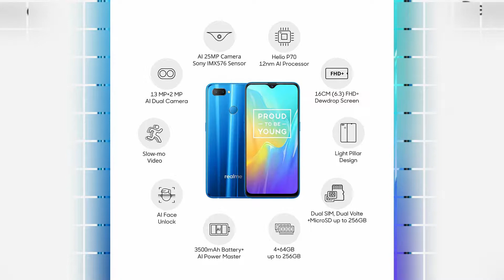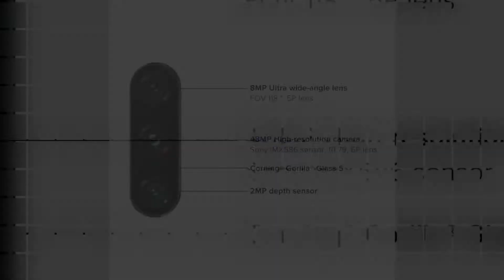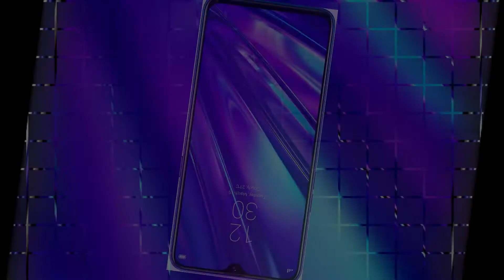Best gifts for diwali | Flipkart diwali sale 2019 | Amazon great indian sale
Hello Friends.

If any question regarding this video please comment on this video I will definitely try to reply to your comment.

doato ajj ki iss video main maine bataya hai best gifts for dewali ke bare main or filpkart diwali sale 2019 and amazon great indian sale ke bare main. diwali 2019 ka teyhar ane wala hai to jahir si bat hai app apne dosto or parijon ko koye na koye gift jarur denge. iske sath hi apko bhi apke chahane wale se kuch na kuch uphar milaga. diwali ki paban parb par app apne najdiki o ko aise smart phone gift kar sakte hai. jinki kifaiti hogi sath hi fitures jada milega.hum apko price segment ki tarj par smart phone ki kimat or specification ke bare main batane ja rahe hai. jinko ap apne budget ke hisab se gift kar sakenge. to chaliye jan te hai smart ke bare main puri list.

Best smart phone under 5000 to 10000
1) Redmi 7s. Price- 8999. 3gb or 4gb ram. 32gb or 64gb storage
2) Realme U1. Price- 9999.
3) Samsung Galaxy M10. Price- 7990.
4) Tecno Camon 12 Air. Price- 9999. 4gb ram or 64 gb storage. 4000 mah battery.

Best smart phone under 10000 to 15000.
1) Samsung Galaxy M30s. Price- 13999. 6gb ram or 128 gb stoage.
2) Xiaomi Mi A3. Price- 12999. 4gb ram or 6gb ram. 64gb or 128gb storage
3) Vivo Z1 Pro. Price- 14990. 4gb or 6gb ram. 64gb or 128 gb storage.

Best smart phone under 15000 to 20000.
1) Realme X. Price 16999. 6gb ram
2) Realme 5 Pro. Price- 14999.
3) Huawei P30 lite. Price- 15990
4) HUawei Y9. Price- 11990

The topic I cover.
Best gifts for diwali
flipkart diwali sale 2019 mobile
amazon great indian sale 2019 mobile
low range smartphones 2019
low rage smartphone
low range android phone
diwali fastival
diwali mobile offer 2019
diwali decoration ideas
diwali gifts
diwali gifts wholesale
diwali gifts ideas
best android mobile under 10000
best android mobile 2019
best android mobile
What should I gift my friend on Diwali?
What should I gift my husband on Diwali?
Why is light important in Diwali?
diwali combo gifts
diwali gifts amazon
archies diwali gifts
diwali gift ideas 2019